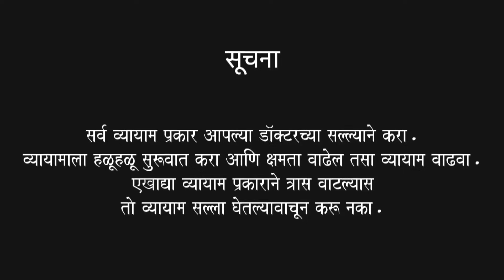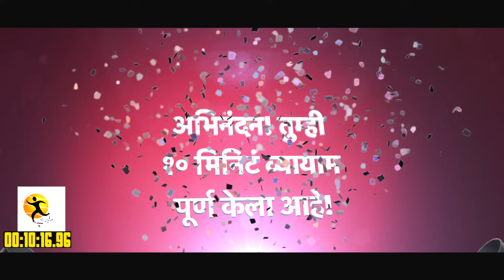45 Minutes Exercise with Dr. Ratna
ADORE's  Dr Ratna and team showing the way to exercise  at home.